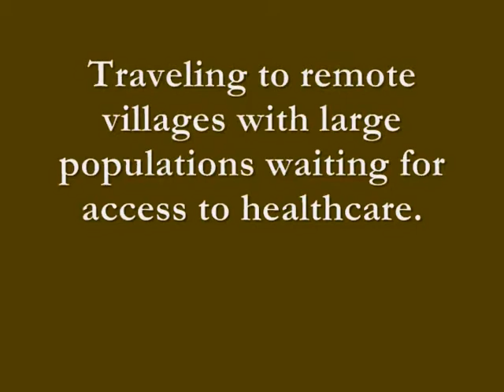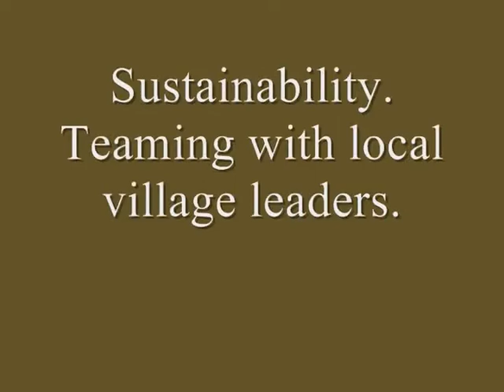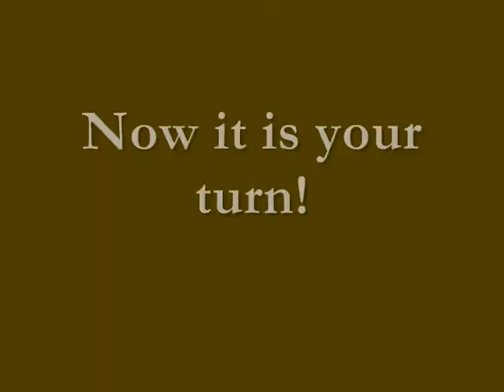Global Medical Brigades Introductory Video Short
An brief introduction of what a medical brigade is.